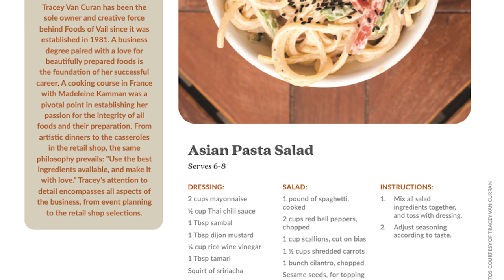Covered Bridge - Foods of Vail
We Make a fun recipe with Own/er/Creative Director of Foods of Vail, Tracey Van Curan